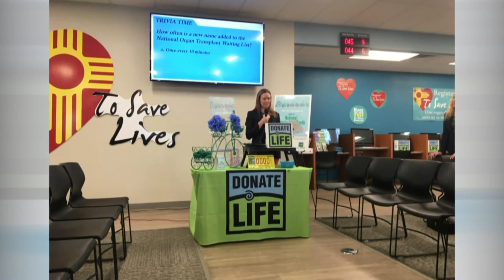New Mexico Donor Services sets all-time record for life-saving donations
Wayne Dunlap, Executive Director of New Mexico Donor Services, discusses this milestone and how the organization continues to educate the public about the lifesaving effects of a donation.